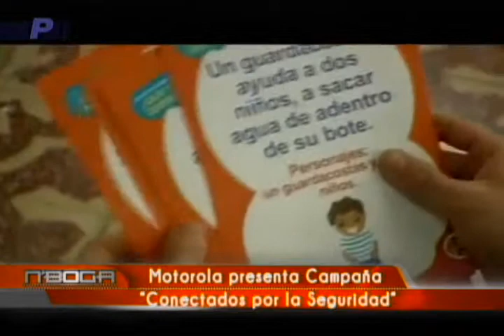Motorola presenta campaña Conectados por la seguridad